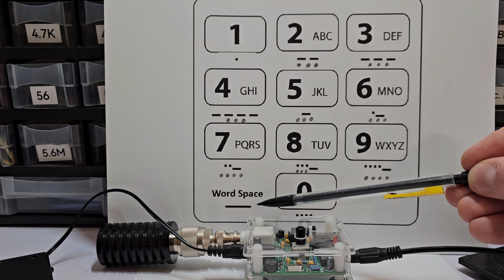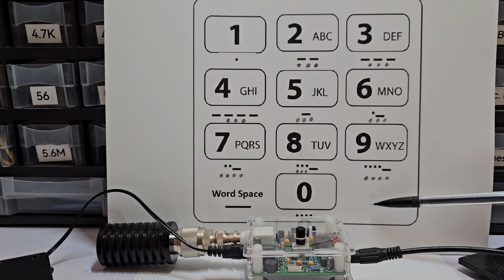T-9. CW Without Morse Code!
T9 method for continuous wave communication. Easier than learning Morse code.